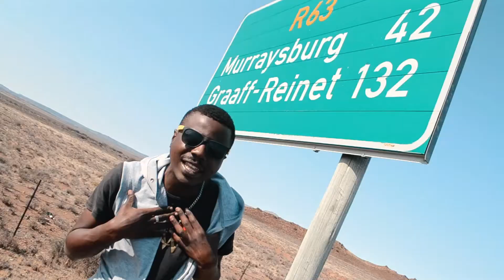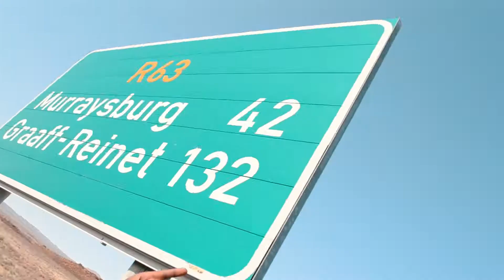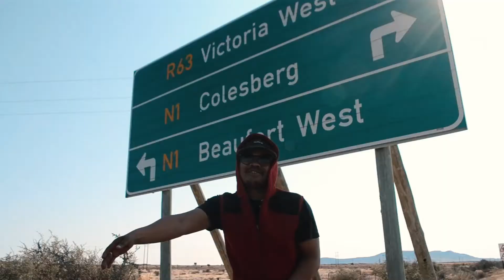THE BEST OF MR JJ FT LUWEEG OFFICIAL MUSIC VIDEO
A mashup of some of mr jjs dope verses show some love and please share! @MADCPTWORLD